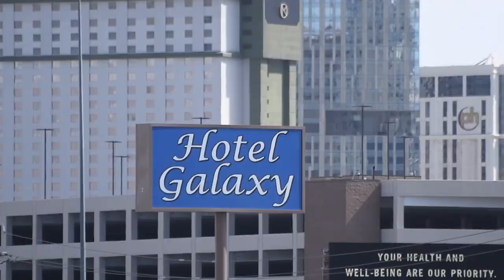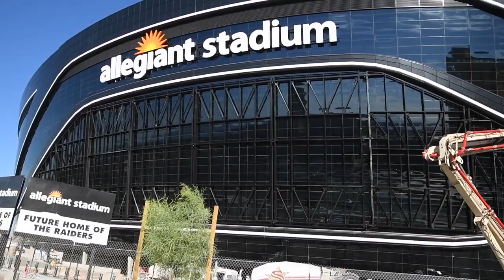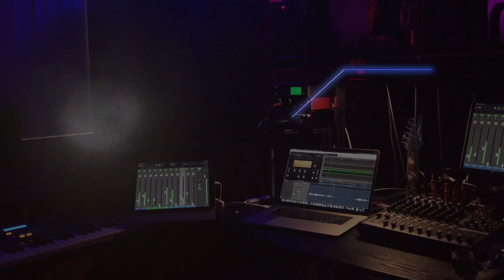GET PUMPED UP FOR THE NEW LAS VEGAS RAIDERS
Raider Nation! Vegas Casinos reopen in 12 days.  We need the casinos here to bring to tourists.  The tourists buy the tickets & pay for the stadium. Without casinos & no tourists, the Stadium is in jeopardy.  This is the Death Star.  Join the Jedi.  Join the Fight . Lets get the whole world chanting "WE ARE THE VEGAS RAIDERS".